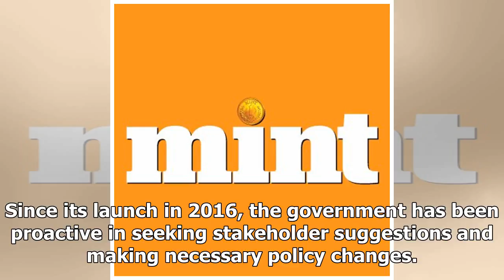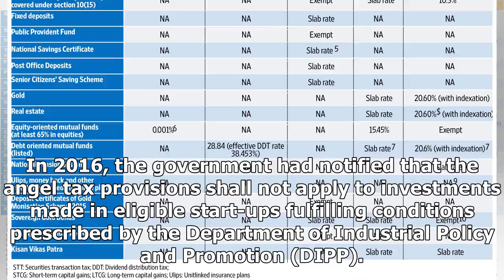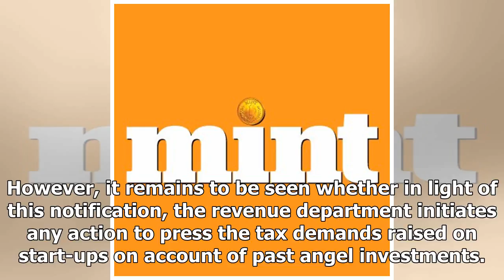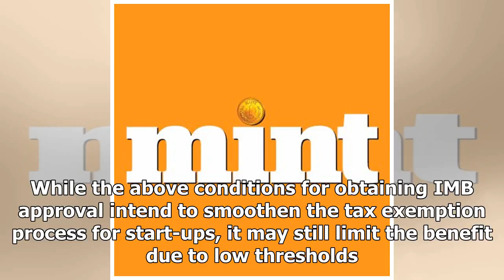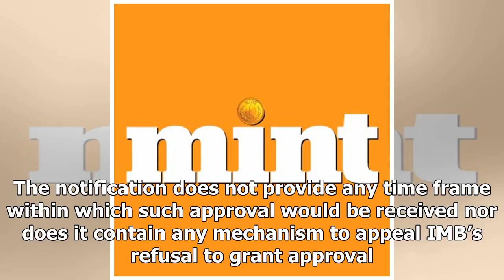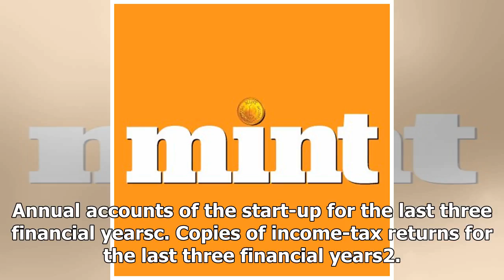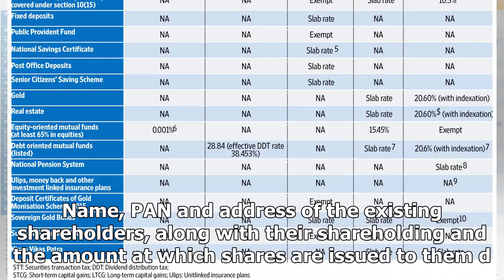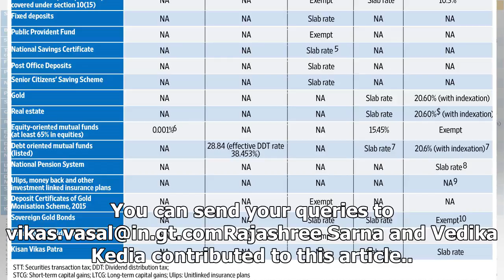Breaking News | Angel tax: bull’s eye or missed goal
The recent 2018 notification has introduced procedural guidelines to be followed to avail a tax holiday and seek exclusion from angel tax by start-ups. Recent changes made by the Indian government are welcome, however, more needs to be done.‘Start-up India’ has been one of the major initiatives of the current government as part of its flagship ‘Make in India’ programme. Since its launch in 2016, the government has been proactive in seeking stakeholder suggestions and making necessary policy chan...